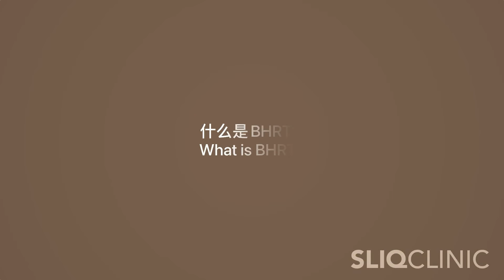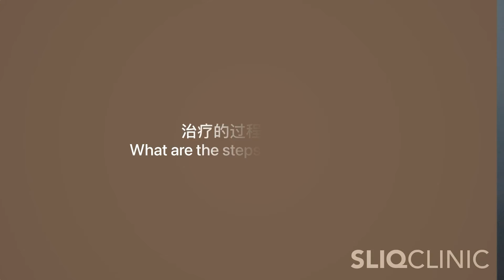您有没有以下症状呢? - 精神差了? 容易疲累，不像以前那样积极?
您有没有以下症状呢?
- 精神差了? 容易疲累，不像以前那样积极劳动?
- 肿胀/肥胖/难瘦下来?
- 睡眠问题: 难入眠，睡不饱?
- 记忆了衰退?
- 突然焦虑/忧郁，容易发脾气?
- 新陈代谢缓慢?
- 皮肤暗淡，干燥?
- 关节疼痛?
- 私处干燥/疼痛，性欲降低?
这是因为随着年龄的增长，我们体内缺乏了荷尔蒙！我们可以帮助您! 一起来听听关于补充BHRT的好吧!